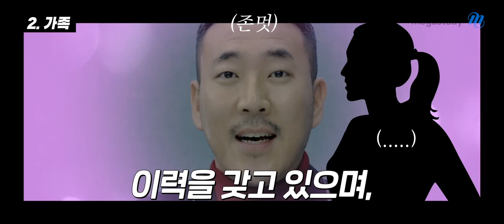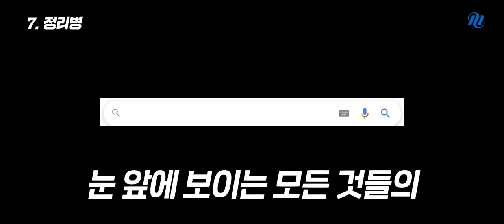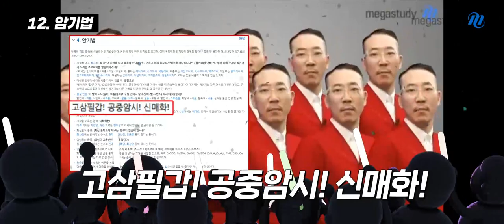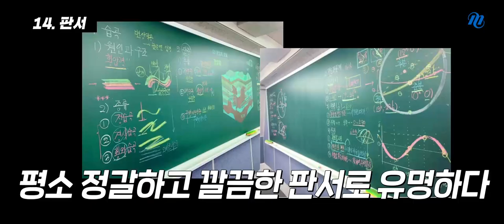[메가스터디] 지구과학/통합과학 장풍쌤 - 15가지 재밌는 사실 공개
장풍쌤의 '15가지 재밌는 사실'을 공개합니다!

1. 장풍 기본 정보
2. 가족
3. '장풍'의 유래
4. 현재 - 메가스터디 통합과학&지구과학 강사
5. 유일한 강사
6. 내향적인 성격
7. 정리병
8. 양말, 안경의 개수
9. 스트레스
10. 풍마니
11. 강의 스타일
12. 암기법
13. 수업 전 루틴
14. 판서
15. 재밌는 강의 이름

풍마니들 오늘도 장풍하세요